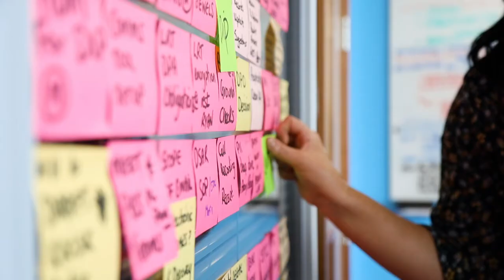Pramerica | Women in Technology | Jobbio